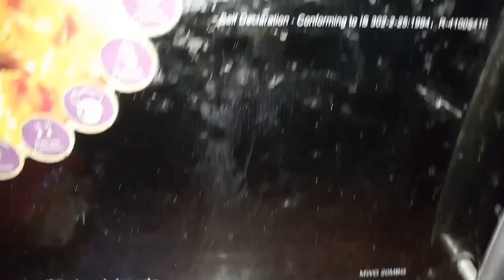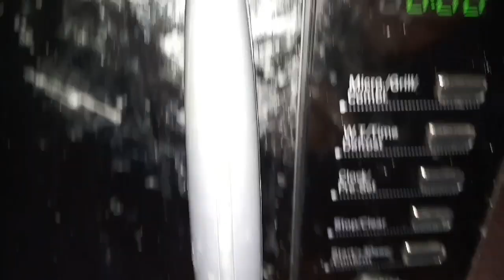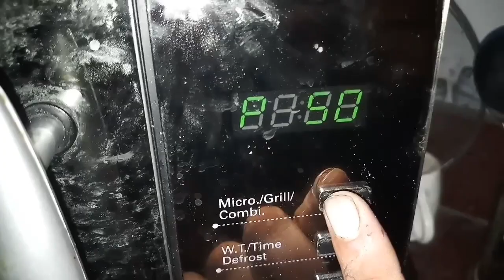morphyrichards morphy richards microwave demo hindi